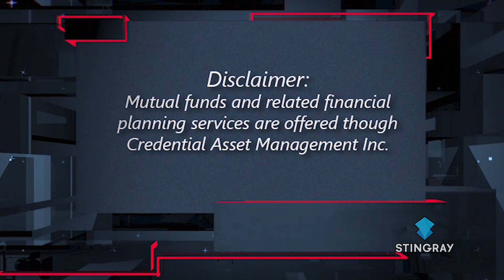Alyssa Wack with Synergy Credit Union Part 2, Mar 6 2018